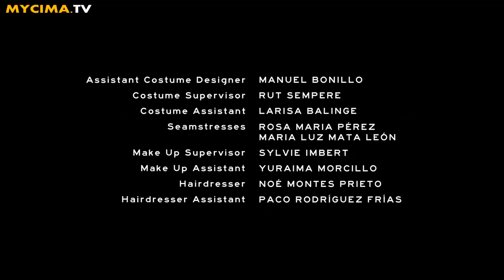Criminal UK Theme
The Ending Theme of Netflix and IdiotLamp  - Criminal: UK

Stars: Katherine Kelly, Lee Ingleby, Nicholas Pinnock, Mark Stanley, Rochenda Sandell, David Tennant, Lolita Chakrabarti.